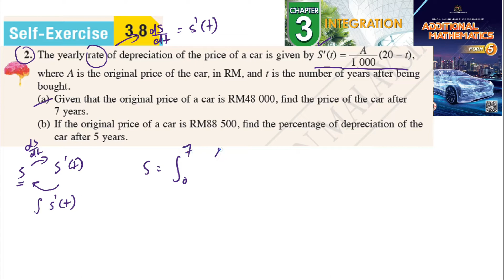Integration self-exercise 3.8 Q2 latihan kendiri 3.8 pengamiran form 5 add maths kssm spm textbook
Integration self-exercise 3.8 Q2 latihan kendiri 3.8 pengamiran form 5 add maths kssm spm textbook solution jawapan buku teks

The yearly rate of depreciation of the price of a car is given by S(t) = A
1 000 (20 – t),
where A is the original price of the car, in RM, and t is the number of years after being
 bought.
(a) Given that the original price of a car is RM48 000, find the price of the car after
7 years.
(b) If the original price of a car is RM88 500, find the percentage of depreciation of the
car after 5 years.